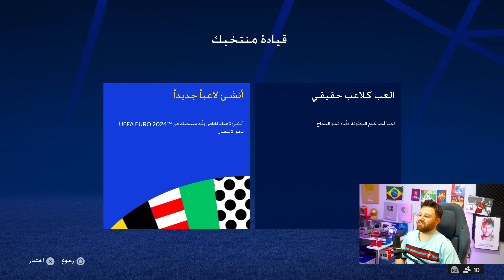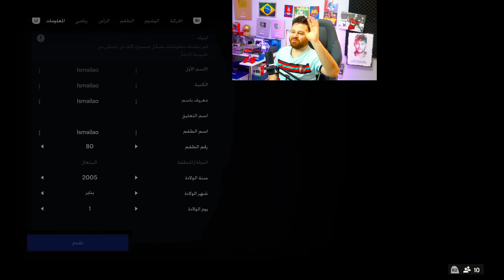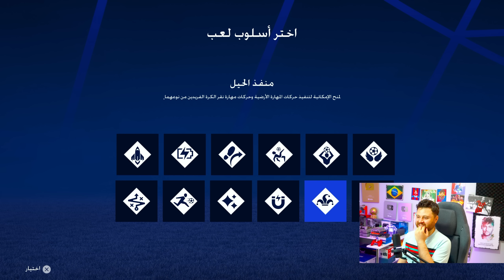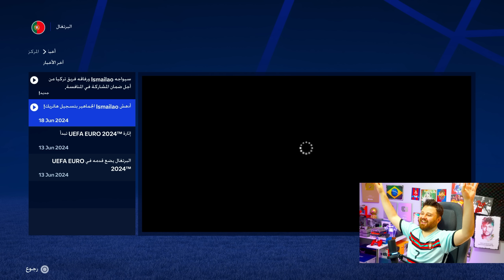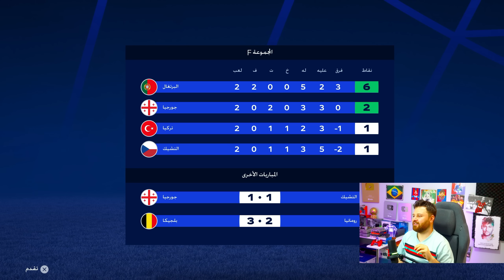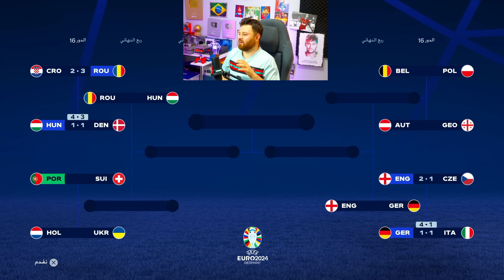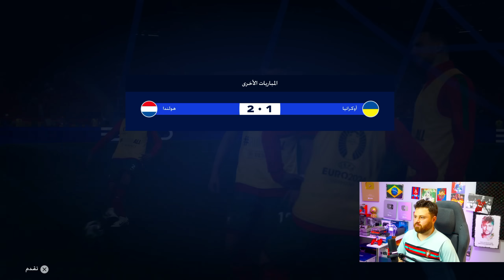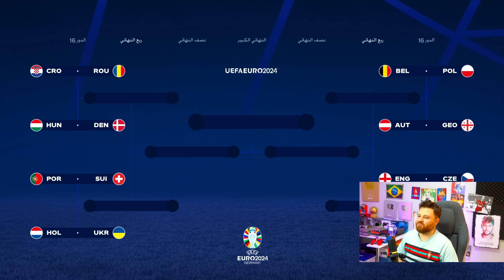وأخيرا لعبة اليورو 🔥 مهنة لاعب منتخب 😳 ..!!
الانستغرام

والمجموعات الستة ليورو 2024 كالتالي:

المجموعة الأولى: ألمانيا وأسكتلندا والمجر وسويسرا.

المجموعة الثانية: إسبانيا وكرواتيا وألبانيا وإيطاليا.

المجموعة الثالثة: سلوفينيا والدانمارك وصربيا وإنجلترا.

المجموعة الرابعة: الفائز من المسار الأول للملحق الفاصل، وهولندا والنمسا وفرنسا.

المجموعة الخامسة: بلجيكا وسلوفاكيا ورومانيا والمنتخب الفائز من المسار الثاني للملحق الفاصل.

المجموعة السادسة: تركيا والمنتخب الفائز من المسار الثالث للملحق الفاصل والبرتغال والتشيك.

ويتأهل إلى الدور الثاني (ثمن النهائي) أول وثاني كل مجموعة بالإضافة إلى أفضل 4 منتخبات تحتل المركز الثالث.

وتأهلت ألمانيا، الفائزة باللقب 3 مرات، مباشرة إلى النهائيات مع 20 منتخبا من خلال التصفيات.

وسيكتمل عقد المشاركين بـ3 منتخبات من خلال الملحق .

لعبة يورو 24
تحديث يورو 24
كريستيانو رونالدو
مهنة لاعب
مهنة مدرب
لعبة فيفا 2k
لعبة ufl